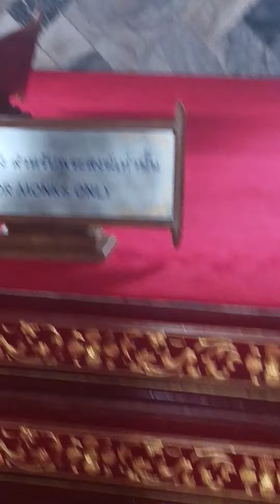Inside the Temple 🙏❤️